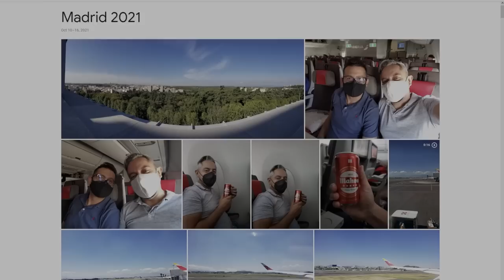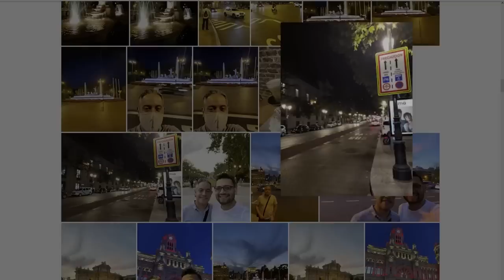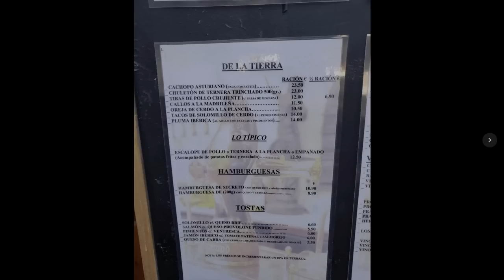ASMR en español MX | StoryTime: Mi viaje a Madrid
En Resumen:
Te comparto mi experiencia visitando por primera vez España!
↓↓ABRE PARA LEER LA DESCRIPCIÓN COMPLETA ↓↓

Te dejo por acá estos nuestros Instagrams!!

El día de hoy por fin te comparto mi experiencia visitando por primera vez España, acompañado de fotos y videos que capturé durante mi visita!

Estuve unos cuantos días en la ciudad de Madrid y hace un poco más de 1 año pregunté en la pestaña de comunidad si me podrían dejar algunas recomendaciones de lugares para visitar y así lo hice. Así que si tú me recomendaste algún lugar y este aparece en el video, es muy probable que lo haya visitado gracias a ti!

Espero que disfrutes como te muestro fotos y videos de mi viaje mientras te platico mi experiencia en susurros!

Saludos!

-Jules